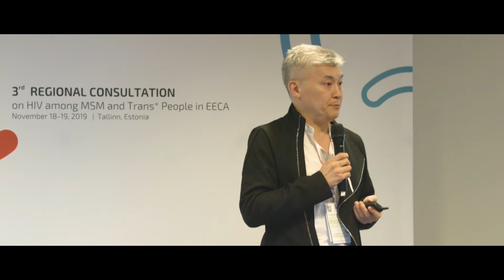Результаты 3-й Региональной Консультации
Общая цель 3-й Региональной консультации заключалась в разработке подходов, основанных на участии всех заинтересованных сторон, к усилению национальных и региональных мер по борьбе с эпидемией ВИЧ среди МСМ и транс*людей в Восточной Европе и Центральной Азии.

В конференции приняли участие более 170 представителей государственных, международных и неправительственных организаций из 22 стран мира. В ходе консультации состоялось 15 сессий и 4 воркшопа, затрагивающих такие вопросы, как лучшие практики в контексте ответа на ВИЧ, участие сообщества в разработке и реализации национальных политик в сфере здравоохранения и прав человека, вопросы государственного финансирования и обеспечения устойчивости программ профилактики ВИЧ среди МСМ и транс*людей, вопросы здоровья и прав транс*людей и другие.